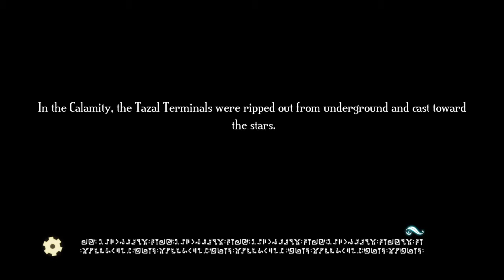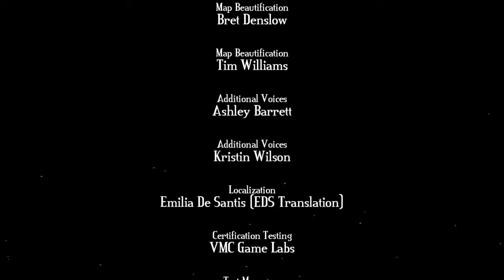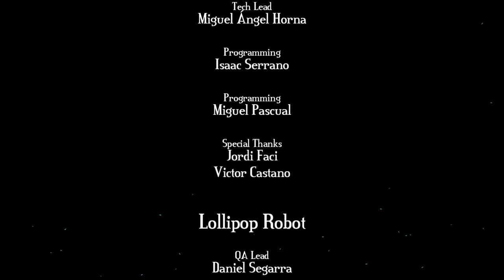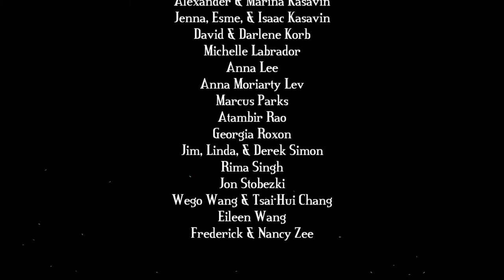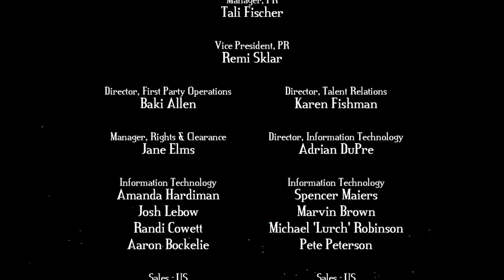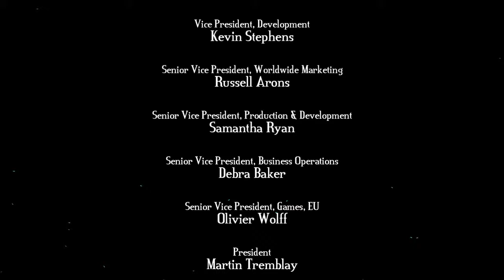Lets Play Bastion FINAL part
Truly a great game ending was nice as well